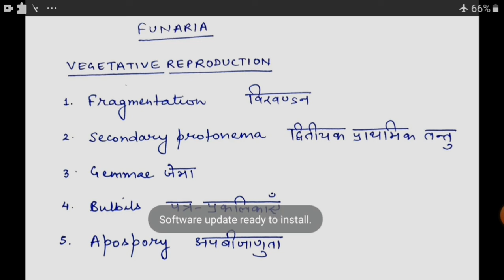FUNARIA (Part II) by Jyoti Singh